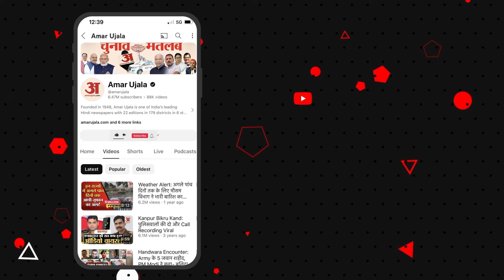Greater Noida में राकेश टिकैत की महापंचायत, 20 जिलों से आ रहे किसान; भारी पुलिसबल तैनात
ग्रेटर नोएडा प्राधिकरण पर किसानों की आर-पार की लड़ाई हो सकती है। किसान नेता राकेश टिकैत महापंचायत की अध्यक्षता करेंगे। 20 जिलों के किसान शामिल होंगे।